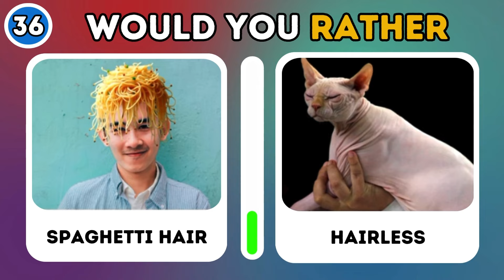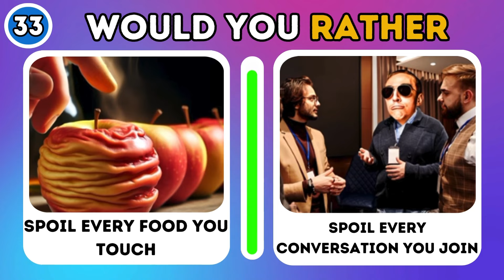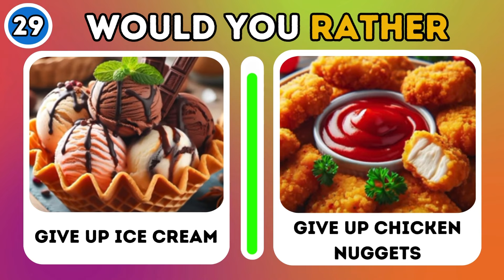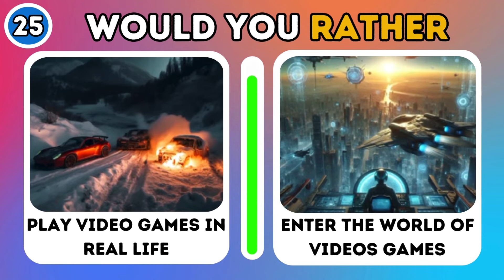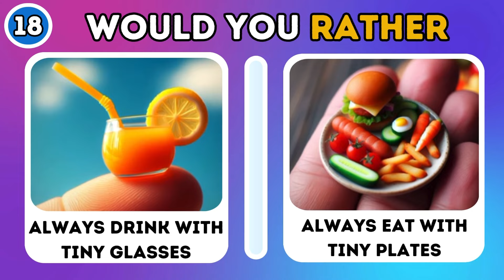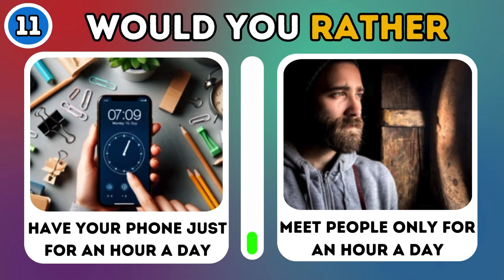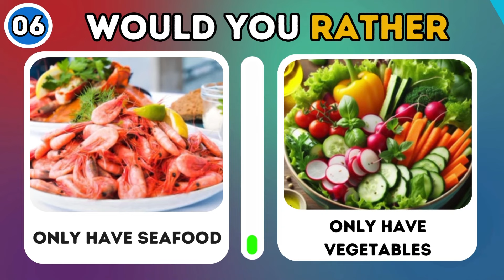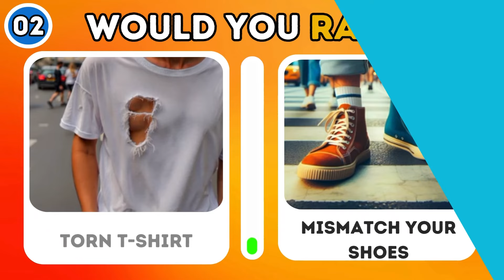Would You Rather...? Hardest Choices Ever! 😱 EXTREME Edition ⚠️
Description:

Welcome to the ultimate Would You Rather challenge! Get ready to face the toughest decisions of your life in this EXTREME edition of Would You Rather. Brace yourself for mind-bending dilemmas that will push your moral compass to its limits!

In this video, we've curated the most challenging and thought-provoking Would You Rather scenarios, designed to test your decision-making skills under pressure. From heart-pounding choices to gut-wrenching dilemmas, this is not for the faint of heart!

Join us as we dive deep into the realm of extreme choices and discover just how far you're willing to go. Can you handle the intensity of these questions? Find out as you embark on this thrilling journey with us!

Share your toughest Would You Rather decisions in the comments below and challenge your friends to see if they can handle the heat. Let the games begin! 🔥

1)would you rather hardest choices ever
2)would you rather hardest choices
3)would you rather hardest questions
4)would you rather hardest choices of your life
5)would you rather hardest edition
6)would you rather hardest choices ever extreme edition
7)would you rather hardest challenge
8)would you rather hardest choices in the world
9)would you rather extremely hard
10)hardest choices would you rather